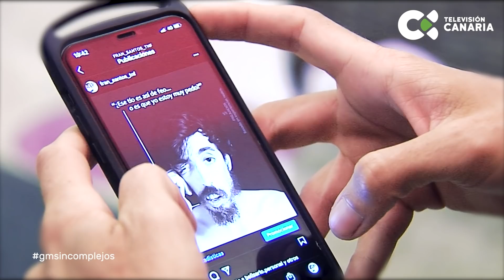Gente Maravillosa 12/04/21 - Programa completo Gente Maravillosa Canarias - Radio Televisión Canaria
Gente Maravillosa Televisión Canaria